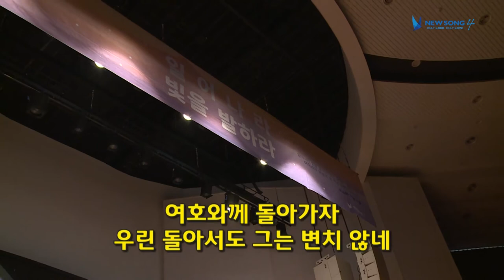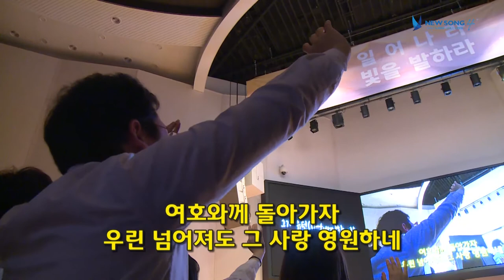NEWSONG 4 말씀 [17.03.04] 그가 유턴(U-turn)한 이유 / 신경민 목사